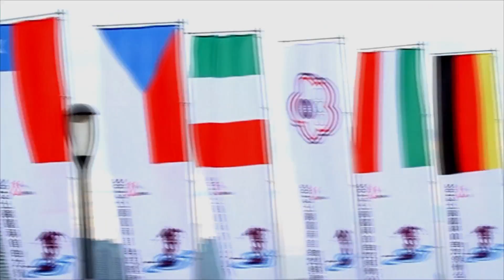Shanghai Slalom Open 2013 Senior Men 15 Liao Zhiyi